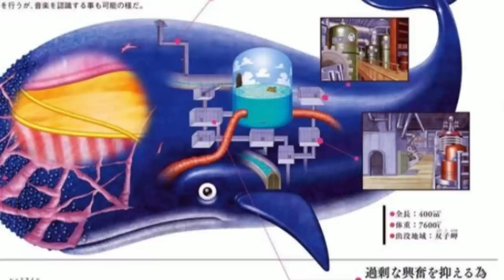O CARGO OFICIAL DE YAMATO NO BANDO DE LUFFY E UM NOVO TIME SKIP APÓS WANO - SBS 136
MANDEM SUAS PERGUNTAS D´CRIA